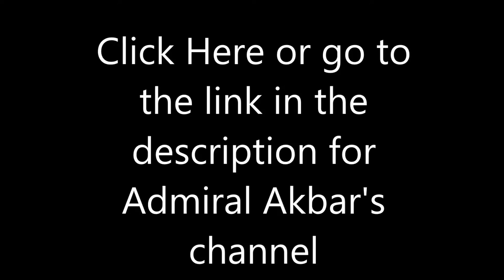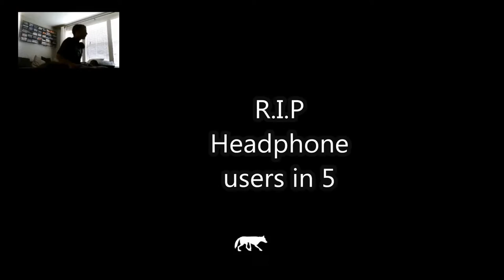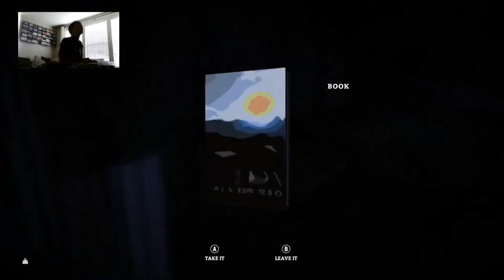The Long Dark:stalker:CANT GO NO WHERE AND GET PELTED WITH DIAPERS! part 2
I think I got diaper rash all over my face